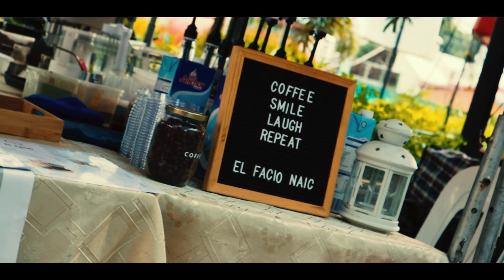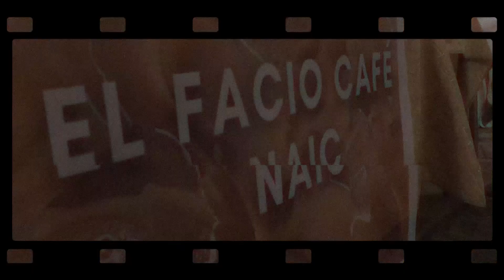El Facio Cafe Naic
El Facio Cafe Naic (commercial video)
Located at Stadium Shopping Strip, Munting Mapino, Naic, Cavite

MAYA Production
Directed and Edited by: Jeremiah Palma
Model: Reizelle Margauzt Marie
Videographer: Mark Joshua Norcio
Photographer: Jasper Hernandez